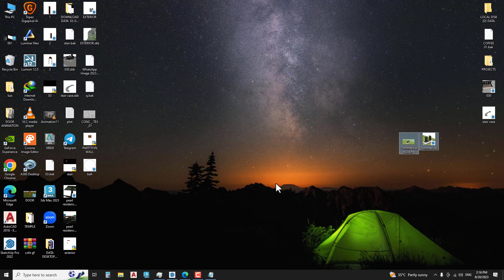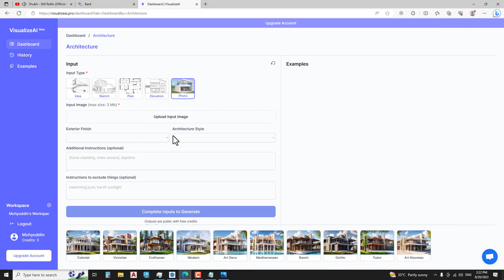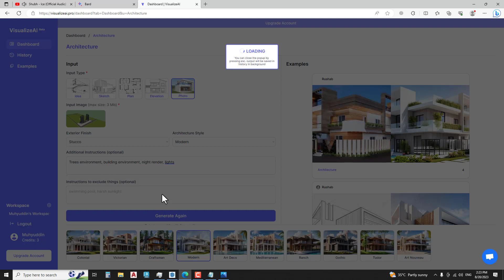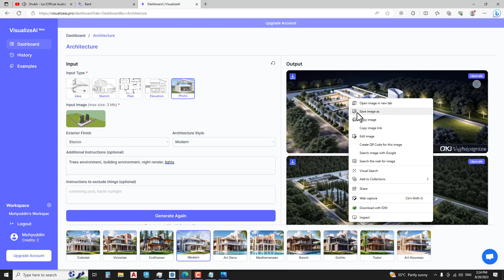Create Realistic 3D Renderings with AI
There are many AI websites
How to render using AI within few seconds
OPen sketchup file and make a screenshot of model which are you working on
Signup using gmail id
it give points
Just wait
it gives 3 option

NOw its upto you which one you like and which one you utilize
It is used for concept.ai 3d model generator
free ai 3d rendering
ai generated 3d models from image
ai rendering
ai rendering software
ai 3d model generator from text
pixela ai 3d modeling
ai for 3d visualization